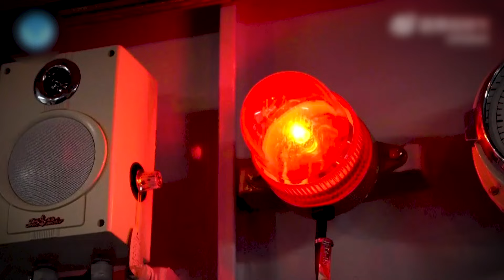How China Plans To Invade Taiwan | Military Drill Simulation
China has been encircling the island of Taiwan with naval vessels and military aircraft for 2 days. China claims its testing its military's ability to seize power and occupy key areas - this in line with Beijing's ultimate goal of annexing Taiwan. Taiwanese military experts say that this is the first time Beijing as simulated a full scale attack, rather than an economic blockade like before. Watch to know all the details

China Simulates Full-Scale Attack on Taiwan | China's Military Drill Details Revealed | China's Taiwan Invasion Plan | Inside a China's Military Drill Simulation